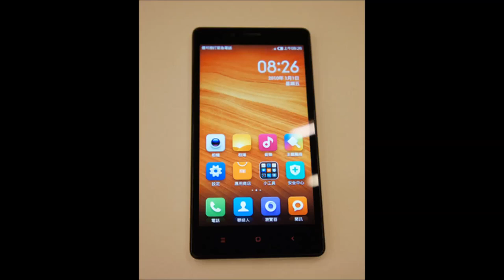中央廣播電臺0724臺灣APP 紅米Note被發現會在未知會使用者的情況下與I